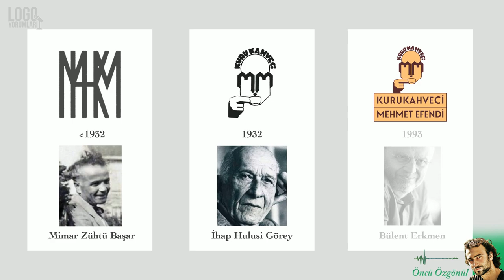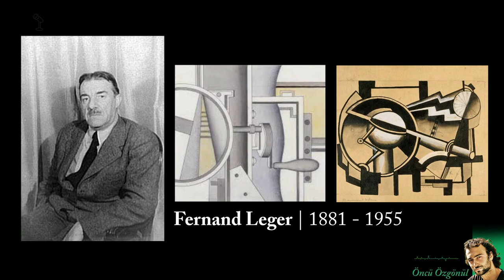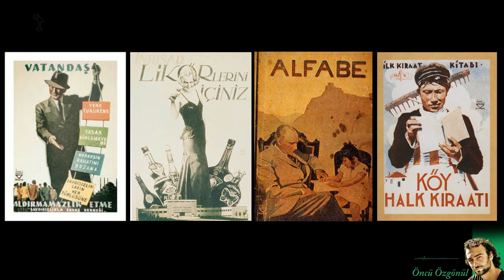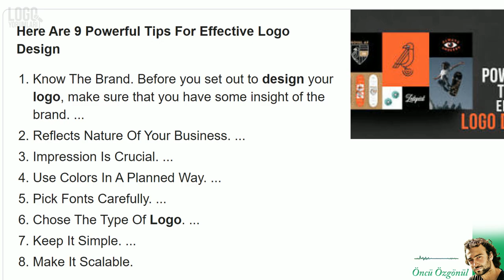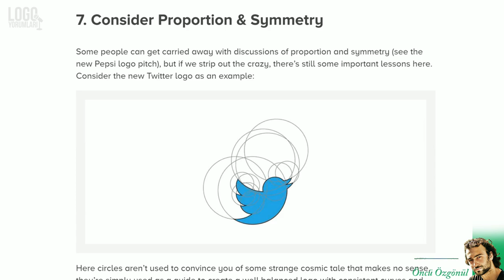LOGO YORUMLARI: Kurukahveci Mehmet Efendi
Kurukahveci Mehmet Efendi, kahve kokusunu 150 yıl öncesinden günümüze ulaştırmayı başarmış, Cumhuriyet döneminin önemli logolarından bir tanesidir. İhap Hulusi Görey tarafından tasarlanan bu logoda birçok açıdan anlamlar ve incelikler bulunmaktadır. Bu videoda logonun derinliklerine iniyoruz.

Prof.Dr.Dilek Bektaş'a kaynaklarından dolayı teşekkürler.